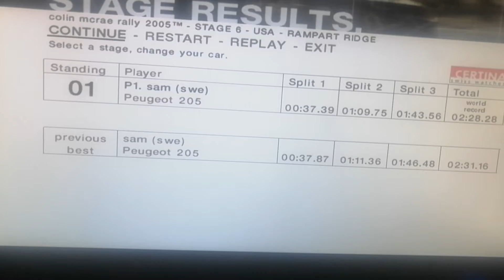Colin McRae 2005 USA 6. Best score by Elie Traboulsi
Best Score please defeat